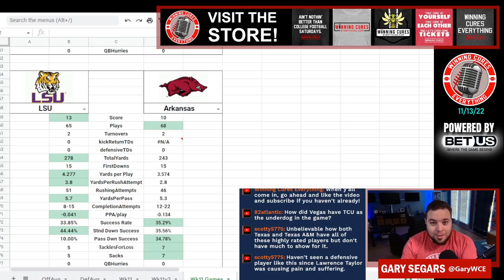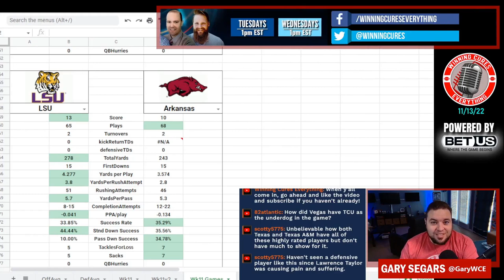LSU vs Arkansas quick reaction & recap 2022 College Football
Gary gives his quick reaction, breakdown, analysis & recap to LSU’s big win vs Arkansas in Week 11 of the 2022 College Football season.  What do we make of LSU coach Brian Kelly or Arkansas coach Sam Pittman after this one?  What happened here, what do the stats say, etc?